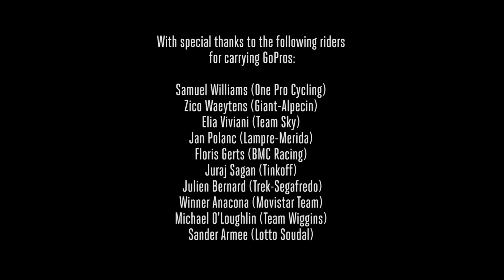InsideOut - On-board footage of Abu Dhabi Tour stage 3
Check out the compilation of on-board footage of the Abu Dhabi Tour Queen stage.